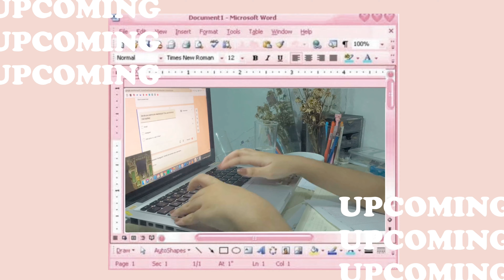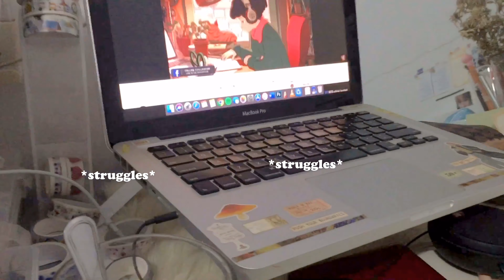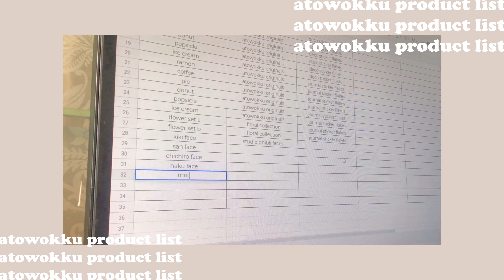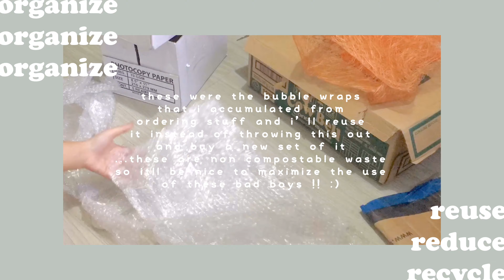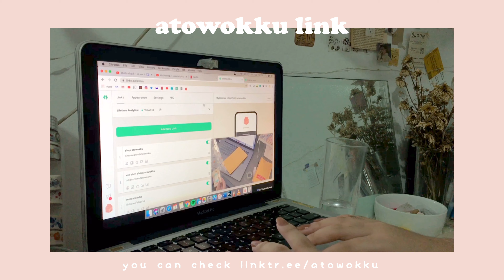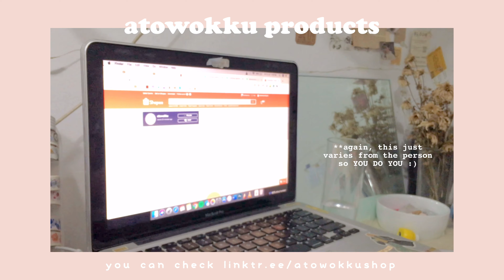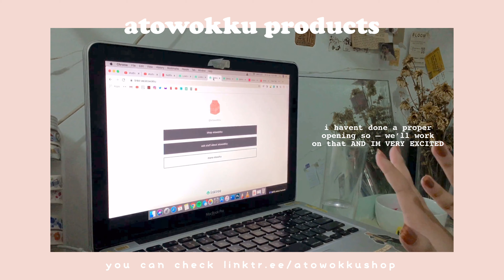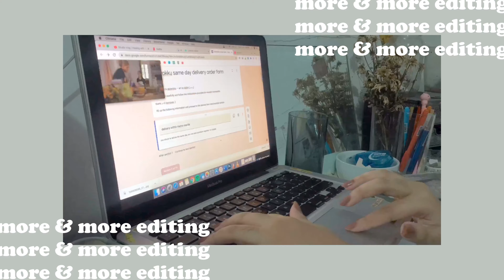☻ studio vlog ep. 1 ☻ starting a sticker shop, hauls, shop preparation, productive week & more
hi ive been watching a lot of studio vlogs lately so i decided to make myself one :)

☻ although im in my room not a studio, i searched up what does studio vlog should contain and i guess you can pretty much consider this as a studio vlog

so hi HERES my first ever studio vlog slash just a week in my life

-- im so excited to share that im currently progressing my art shop and you can check for more

links 🔗

this video is 100% heart made
keep safe and sign petitions ♡

love, eleasha